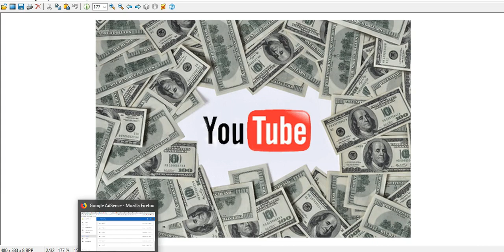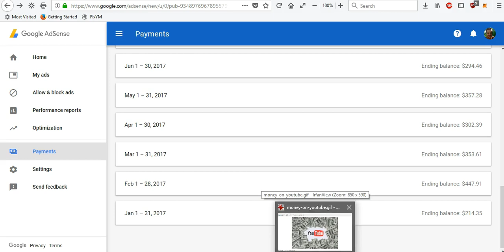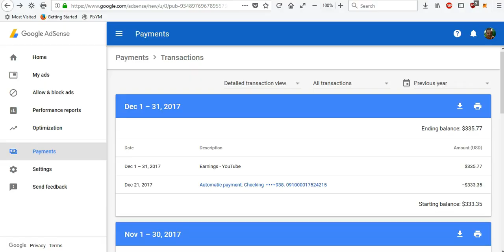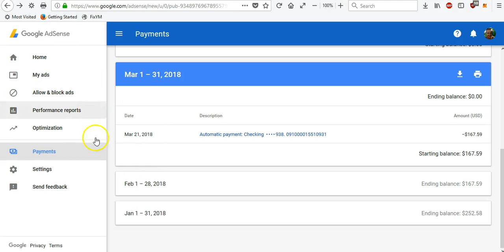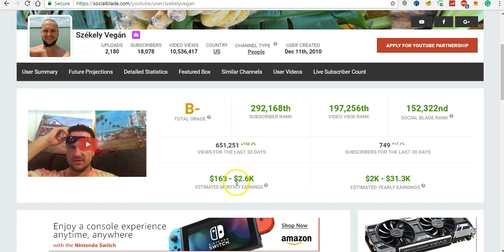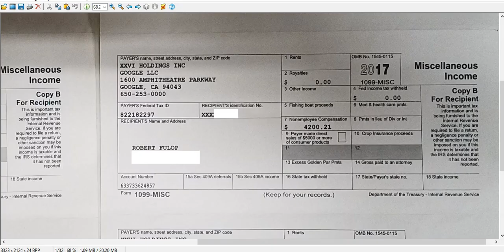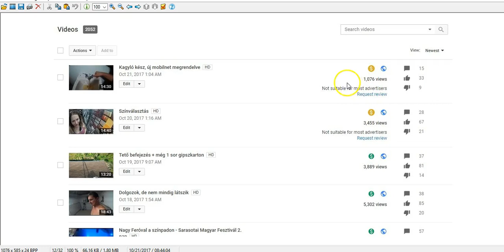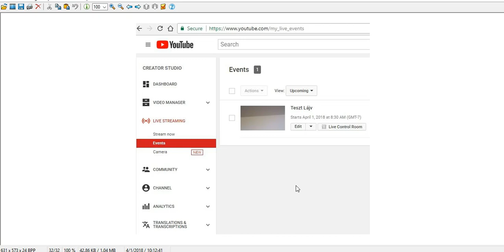Mennyi pénzt kapok a YouTube-tól?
Megmutatom mennyi pénzt kaptam a YouTube-tól 2017-ben +most